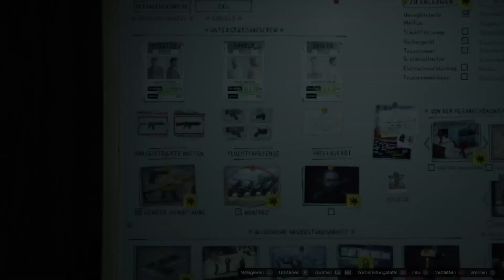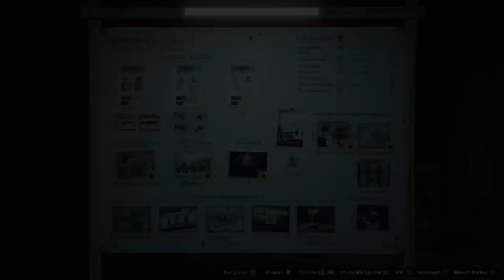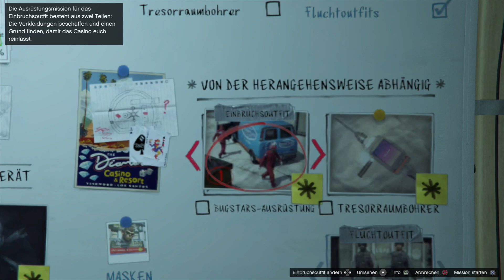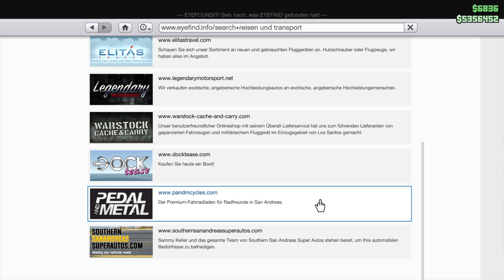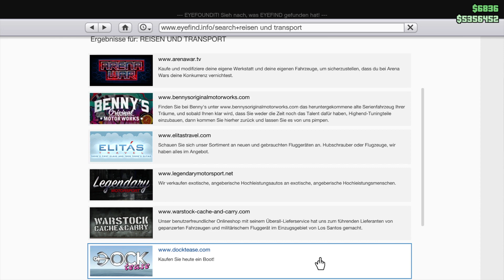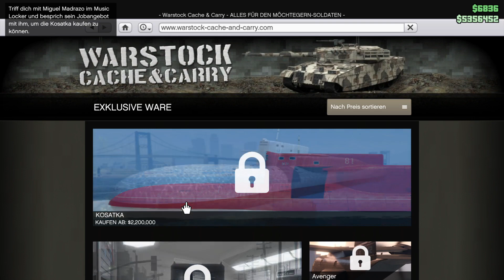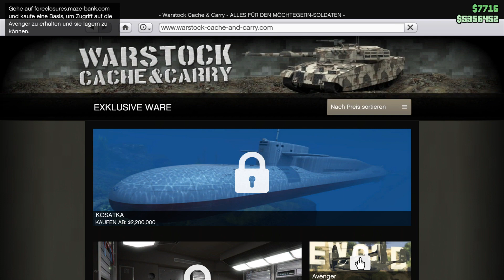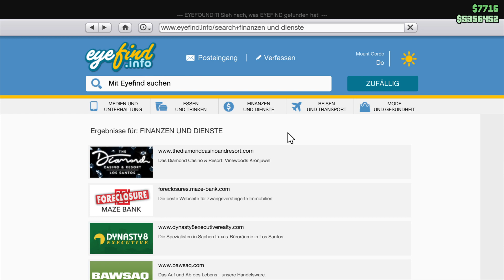Gta V zu 4t